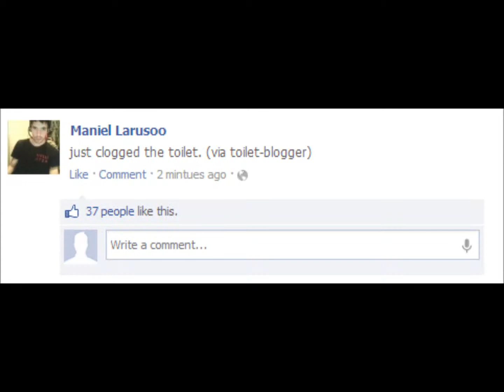Tech Support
Call Tech Support for all your needs,hopes,and dreams!